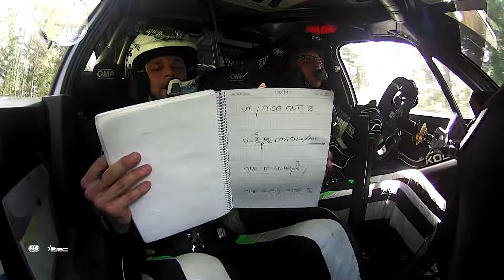Top 10 Dramatic Moments of the 2023 ERC Season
2023 wasn't without drama - enjoy all the most dramatic moments right here!

Enjoy every stage LIVE or on demand, with exclusive access and onboard footage